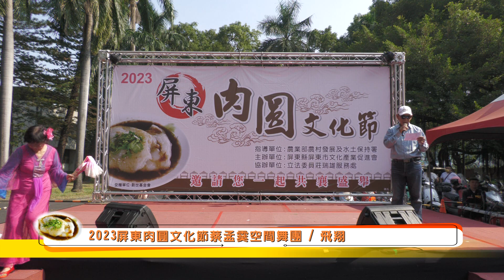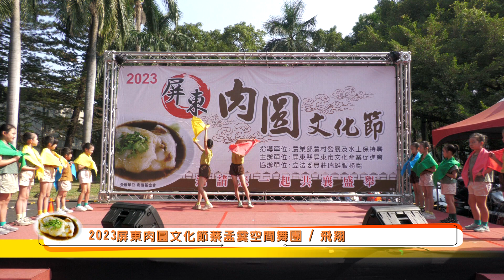20231118屏東肉圓文化節蔡孟霙空間舞團飛翔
20231118屏東肉圓文化節蔡孟霙空間舞團飛翔